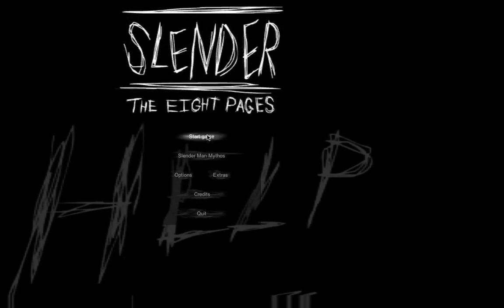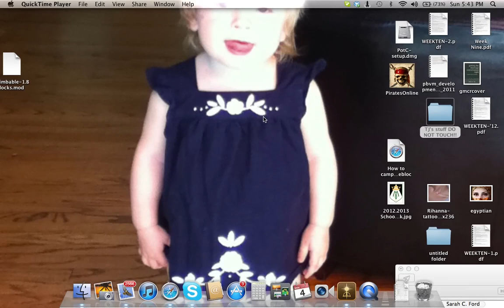SLENDER Ep. 1- I HATE YOU OLIVIA!!!!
In this one I stupidly listen to this girl in my class when she comments this on my "The House 2 Ep. 2":  Play Slender. And I listen. And regret it.